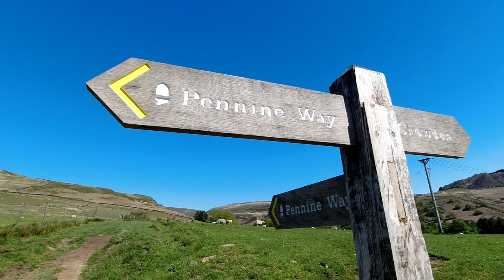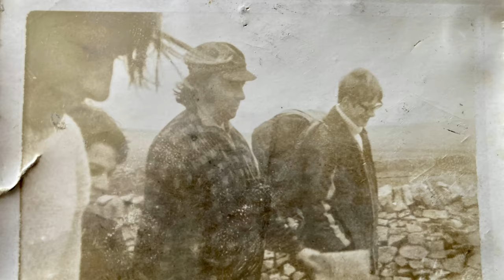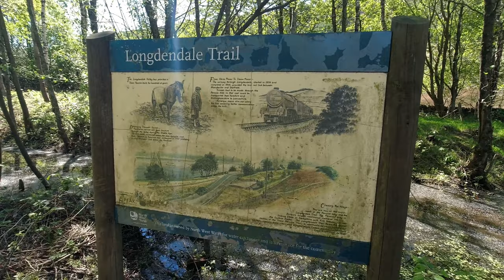Pennine Way : Circular walk from Crowden Campsite : Torside Reservoir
A 5 mile circular walk from Crowden Campsite, onto the Pennine Way and round Torside Reservoir.